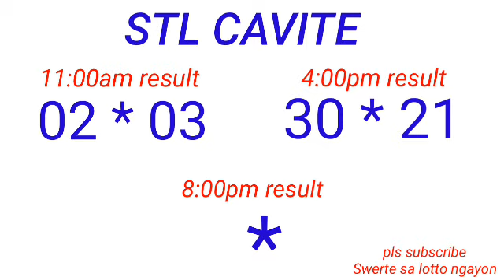STL - CAVITE May 9, 2023 2ND DRAW RESULT